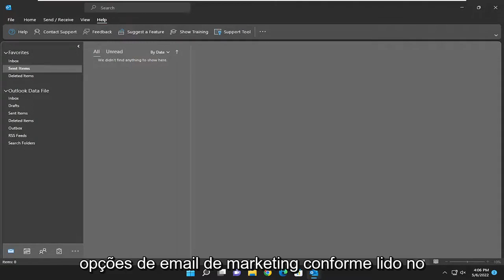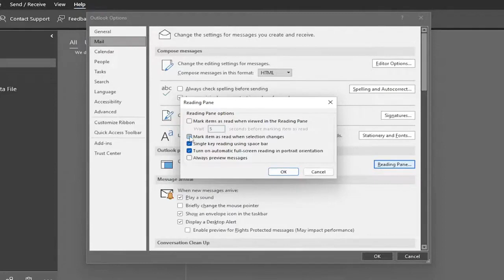Como mudar a configuração de marcar como lido no Outlook [Tutorial]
Como alterar as opções para marcar um e-mail como lido no Outlook [Tutorial]

Por padrão, o Outlook está configurado para marcar uma mensagem como lida imediatamente após mudar para a próxima. A Microsoft sabe que todo mundo gosta de gerenciar sua caixa de entrada de maneira diferente, por isso incluiu um bom recurso que permite definir quanto tempo você precisa para sentar em um e-mail antes de ser marcado como lido. Seja qual for a sua situação, você pode ajustar o cronômetro de leitura para o que for melhor para sua caixa de entrada seguindo as etapas simples abaixo no Outlook.

De um modo geral, quando você alterna e-mails não lidos na lista de e-mails com o painel de leitura ativado, os e-mails serão marcados como lidos automaticamente. Às vezes, você pode apenas querer trocar e-mails, mas não lê-los. Neste tutorial, apresentarei a solução para impedir que o Outlook marque automaticamente o e-mail como Lido quando você clicar neles na lista de e-mail.

Ao passar rapidamente por meus e-mails, muitas vezes eu realmente não li os e-mails, mas o Outlook já os marca como lidos. Isso é bastante confuso, a menos que eu os marque como não lidos novamente, o que leva mais tempo e anula o propósito de ler rapidamente meus e-mails.

O mesmo acontece quando acesso uma caixa de correio de outra pessoa; Eu posso ter lido, mas o proprietário da caixa de correio ainda não, então os e-mails também não devem ser marcados como lidos.

Este tutorial se aplica ao Microsoft Outlook 2021, 2019, 2013 e 2010 para dispositivos Windows (como Dell, HP, Lenovo, Samsung, Toshiba, Acer, Asus) e macOS (MacBook Air, MacBook Pro, MacBook Mini).